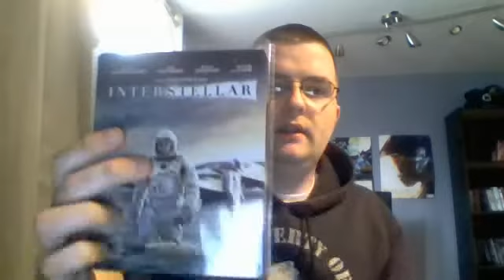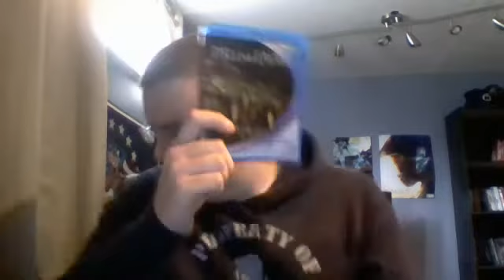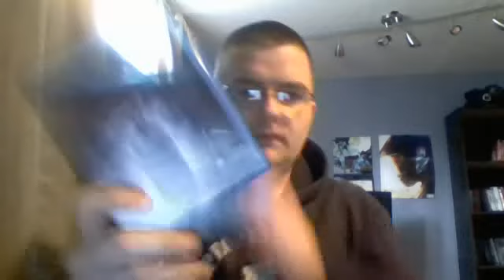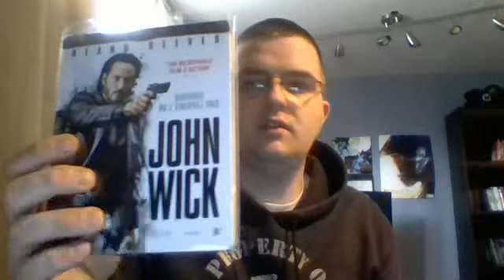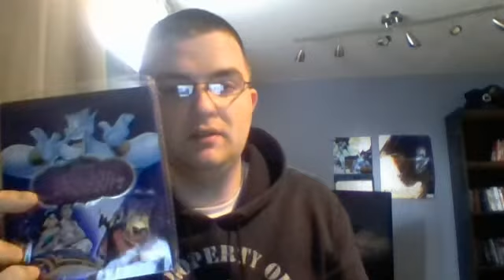March blu ray/steelbook update around 60 titles